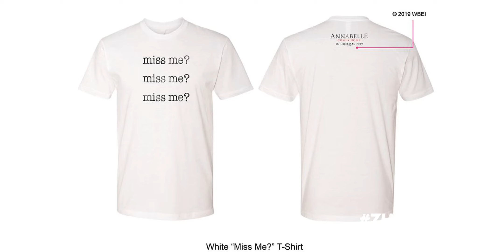ANNABELLE COMES HOME MOVIE PREMIERE TICKETS & EXCLUSIVE MERCHANDISES GIVEAWAY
To celebrate the release of ANNABELLE COMES HOME in cinemas this 27 June 2019,
Warner Bros. Pictures and Pure Pixels offer you the chance to win
2x Movie Premiere Tickets & Exclusive Movie Merchandises!
Screening Details
Hall: ONYX
Date: 26th June 2019 (Wednesday)
Cinema: MBO Atria Shopping Gallery, Petaling Jaya
Time: 8:00pm (Tickets Redemption), 9:00pm (Screening)
Follow these simple steps:
1) SHARE (FB) OR REPOST (INSTA) the latest post about this giveaway
(Please set your shared post viewable to PUBLIC or your entry will be disqualified)
2) Submit your entry below & answer the trivia question :